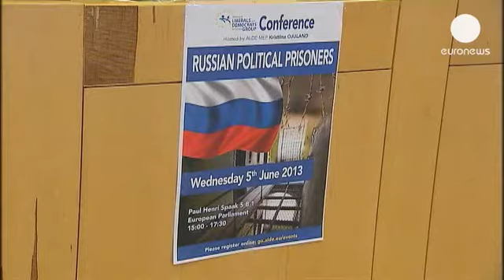Les libéraux démocrates européens inquiets de l'augmentation des prisonniers politiques russes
Alors que s'ouvre à Moscou le procès de douze manifestants anti-Poutine, à Bruxelles, le groupe...

Alors que s'ouvre à Moscou le procès de douze manifestants anti-Poutine, à Bruxelles, le groupe européen des démocrates libéraux s'inquiète du nombre grandissant de prisonniers politiques en Russie.

Pavel Khodorkovsky : "Tout cela arrive parce que l'État veut supprimer l'opposition au sein du pays. Explique Pavel Khodorkovsky, le fils de l'oligarque russe emprisonné. C'est pour ça que nous avons autant de prisonniers politiques. Il pourrait y avoir un troisième procès en préparation contre mon père."

Afin de tirer la sonnette d'alarme, un député lituanien a organisé au Parlement européen un séminaire autour de la question des prisonniers politiques russes.
Selon lui l'Europe a un rôle important à jouer auprès de Vladimir Poutine.

Leonidas Donskis, président du groupe parlementaire L'Alliance des démocrates et des libéraux : "Je ne suis pas assez naïf pour croire que le Kremlin soit capable de ressentir de la honte. Mais nous pouvons envoyer un message très clair : les droits de l'homme ne sont pas négociables."

Pour le Kremlin et certaines personnalités publiques russes, la question des prisonniers politiques est un non-problème.

Sergei Petrossov, European Russian Community : "Premièrement pourquoi dit-on que ce sont des prisonniers politiques ? Et deuxièmement, c'est très regrettable que le Parlement européen et l'Europe politisent ces questions et mettent autant d'enjeu sur des gens comme ça."